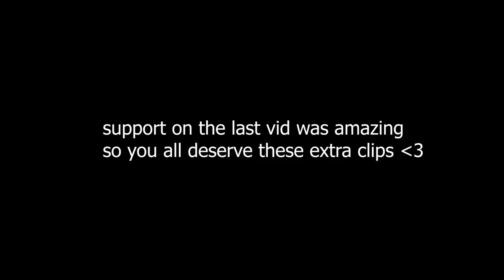CRAZY Water slide accident & Familiar Faces | MISSPAP X KOMODO take Thailand Vlog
Hey guys I had so much fun vlogging my time in Miami I thought why not take you to Thailand with me.
I went in January with MISSPAP but because I had so many other travel/Vlog plans this one got pushed to the side, with everything that has went on all my travelling has been put on pause.
I was seriously in my element partying/working with the girls and spending our time in the sun.

Hopefully this doesn't make you all too jealous given our current situation! But
BETTER DAYS ARE AHEAD ❤️

Thank you again and special shout out to Misspap, Komodo & all my followers making trips and videos like this possible I am so grateful

Social Agency:
@wearekomodo on Instagram

EDITOR: @Jessicalord on Instagram

Villa in Thailand: @VillaenjoyPhuket on Instagram